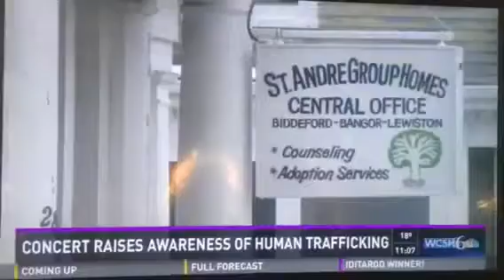Helping sex trafficked survivors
If you would like to help educate and prevent child sexual abuse and trafficking, please consider donating here. Even the price of a cup of coffee each month can help!